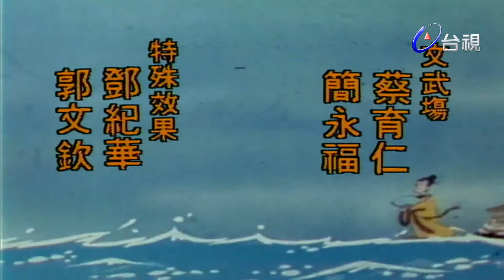楊麗花歌仔戲－風流才子唐伯虎 第 04 集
明代四大才子唐伯虎、祝枝山、文徵明、周文寶，不但才華出眾，更有許多風流趣事，唐伯虎點秋香最是膾炙人口。唐伯虎假借風流，避開當時寧王的陰謀。家中已有八位嬌妻美妾，還為了秋香到華太師府當書僮，半年之後始獲祝枝山之助，娶得美人歸。

楊麗花 許秀年 青蓉 柯玉枝 張文彬 洪秀美 吳梅芳 許仙姬 翠娥 小鳳仙 紀麗如 潘麗溱 陳麗真